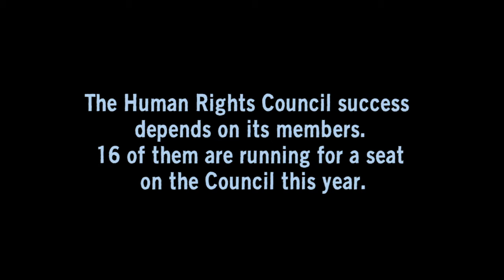The UN Human Rights Council: why does it matter? (Shamini Darshni Kaliemuthu - Thailand)